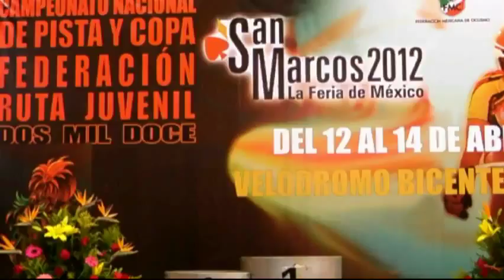CAMPEONATO NACIONAL JUVENIL AGUASCALIENTES 2012 - SPORTSTIME MÉXICO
LOS MEJORES CICLISTAS JUVENILES Y SUB 23 EN EL EVENTO, DESTACARON SARA FERRARA, ALINE TAMEZ, ASÍ COMO MARÍA FERNANDA PADILLA Y JOSÉ ALFREDO AGUIRRE, ENTRE OTROS, QUE VAN AL PANAMERICANO EN GUATEMALA. EN LA SUB 23, LUIS ENRIQUE LEMUS LE GANÓ A EDIBALDO MALDONADO EN UNA COMPETENCIA MAESTRA.